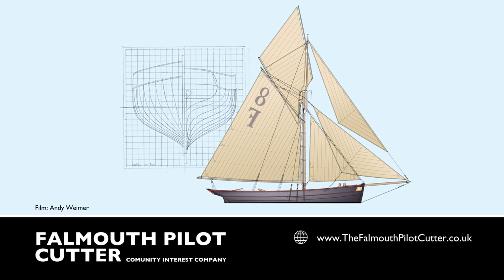Massive spars & tiller for 68ft Pilot Cutter Pellew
Recently in the yard: While Clyde is working on the massive jaws for the boom and gaff, Luke is fitting the enormous tiller. Ned is spiling and making templates for the last bulwark planks and Jon is busy with the interior.